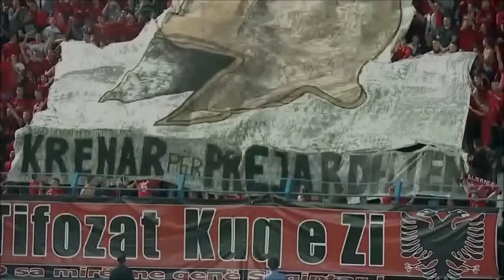Kombetarja- Mora rrugen per ne France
Dj CoNy 2015